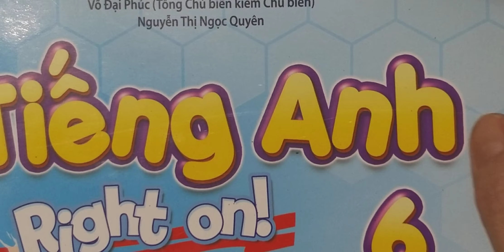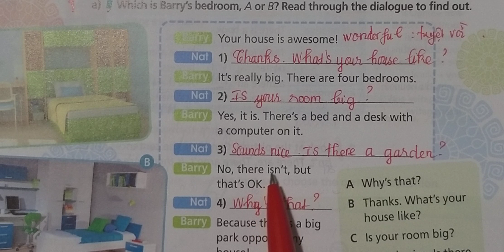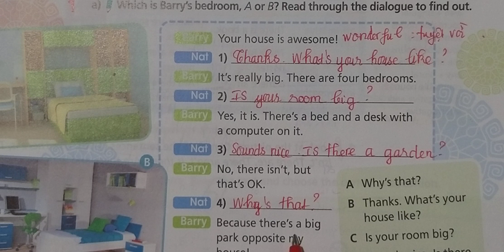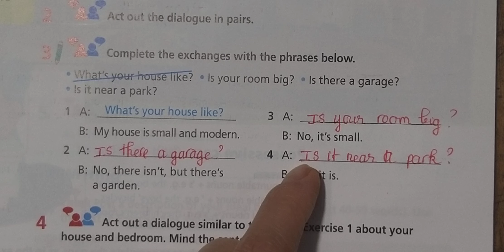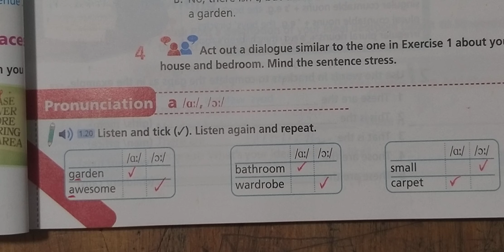Tiếng Anh 6 Cải cách♡Right On Unit 1d (Trang 27)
Hướng dẫn tìm video giải đề thi, kiểm tra môn Tiếng Anh theo từng lớp (Tiếng Anh các lớp)